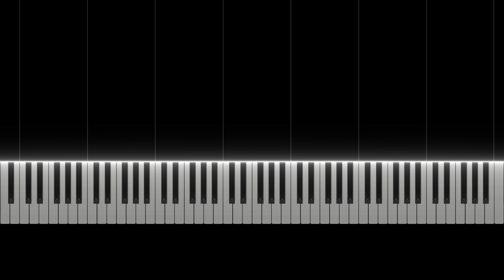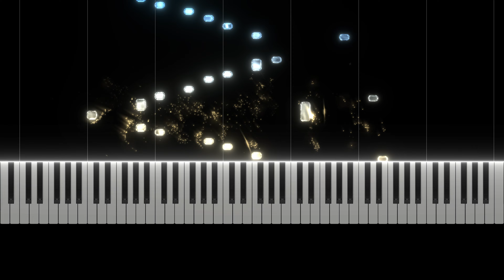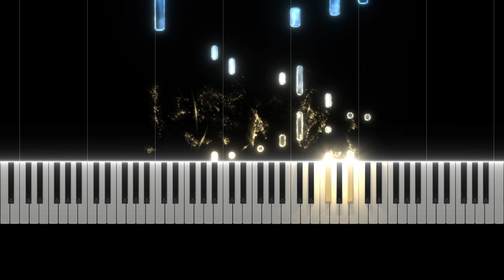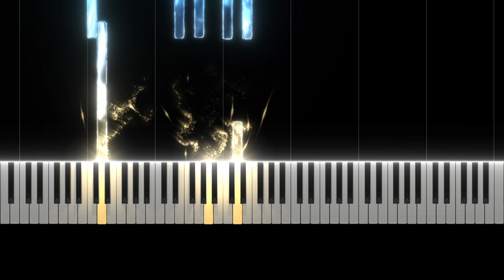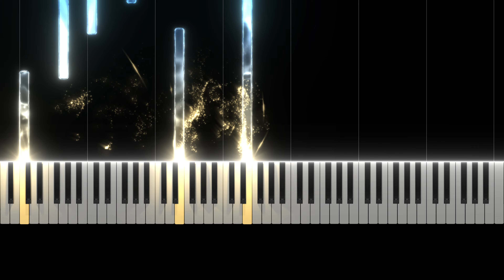Liszt - Un Sospiro (C Major)